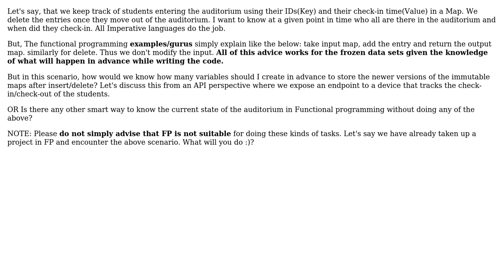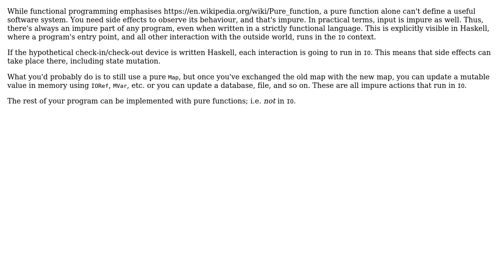Software Engineering: How can we handle inserts/delete cases using Map like data structures in FP?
With thanks & praise to God, and with thanks to the many people who have made this project possible! | Content (except music & images) licensed under CC BY-SA | Music | Images & others | With thanks to user Vicky user Mark Seemann and the Stack Exchange Network Trademarks are property of their respective owners. You are responsible for your own actions.